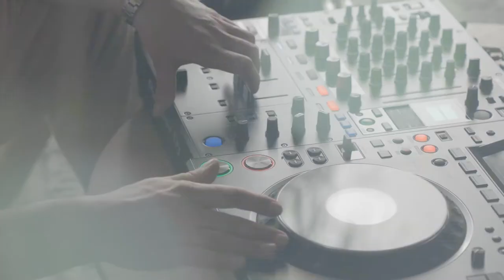Bolia Sofa Sessions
With a set-up inspired by nature’s beautiful, changing seasons, we've invited four talented DJs to host a musical session, with our sofas forming the aesthetic backdrop and complemented by a musical adventure that unfolds the DJ’s signature sound. Explore a world of evocative electronic music below and immerse yourself in four sessions, each lasting about an hour or so. Whether you need a chilled soundtrack to unwind or a more up-beat session to enjoy in the company of good friends.